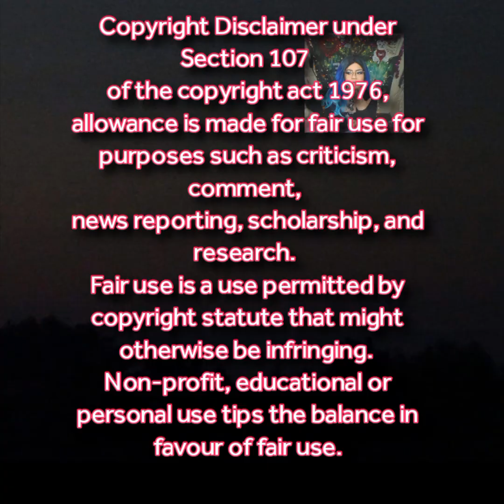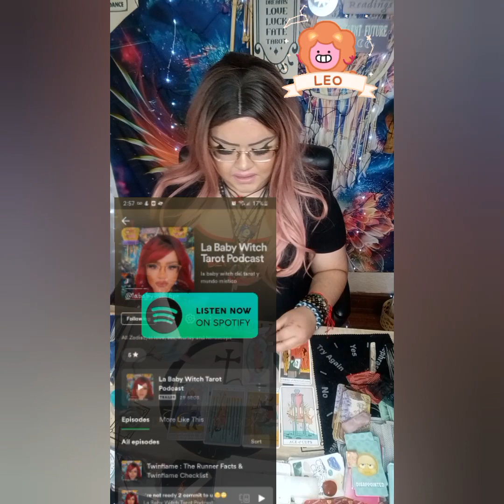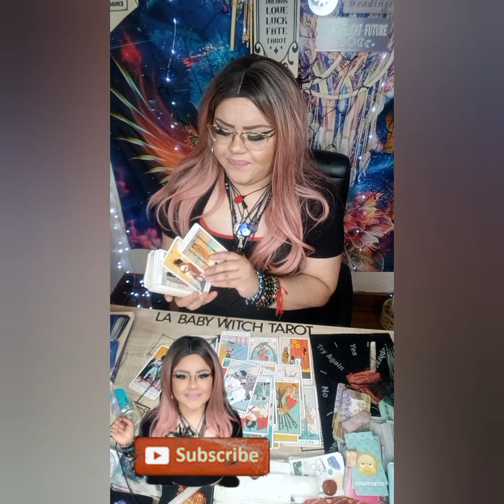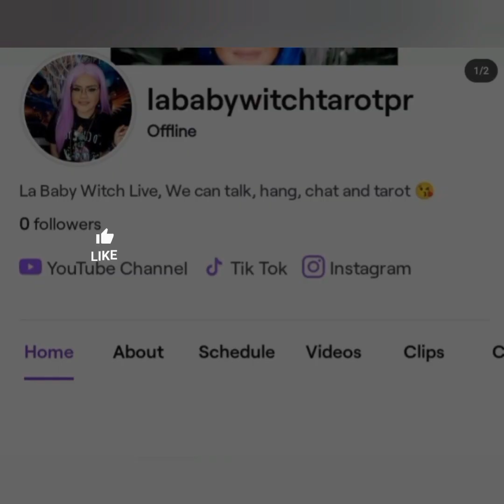♌ YOU'RE HEADING TOWARDS THE BEST MONTHS EVER‼️A NEW PERSON THAT BECOMES SIGNIFICANT IN YOUR LIFE ♥️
5656 S Packard Ave Ste 200
Michelle Abraham

🛒 Amazon Store Front: